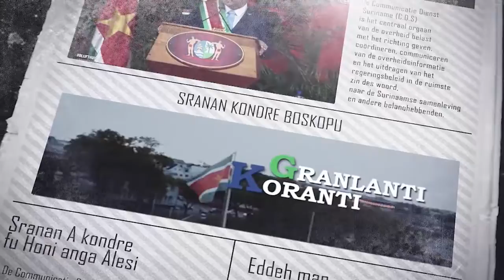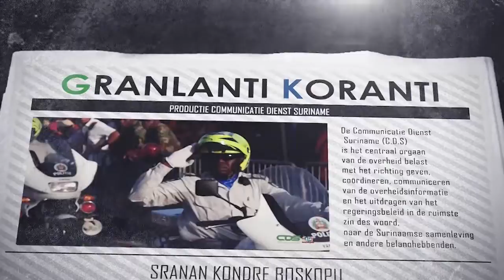𝔾ℝ𝔸ℕ𝕃𝔸ℕ𝕋𝕀 𝕂𝕆ℝ𝔸ℕ𝕋𝕀 (SRANAN) DD 15 MAART 2022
De onderwerpen in deze aflevering zijn:
- Stuurgroep Communicatie Covid-19 gaat over in taskforce vaccinatie & planning
- Protocol MoU met Turkije geeft impuls aan ontwikkeling van diplomatie
- MinOWC geeft prioriteit aan veiligheid leerkrachten en leerlingen